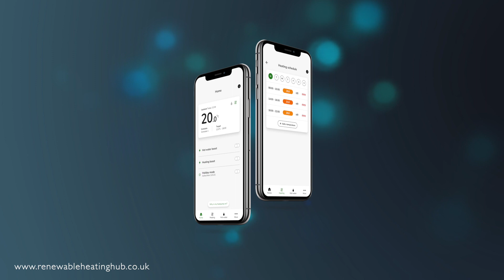The Importance of Weather Compensation for Heat Pumps: (Ep.25) Karolis Petruskevicius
Karolis Petruskevicius, head of smart home at Evergreen Energy, speaks to us about the importance of weather compensation and the role it can play in making heat pumps efficient.

We would like to invite you to join the forums and participate in discussions about heat pumps, renewable liquid fuels or renewable heating